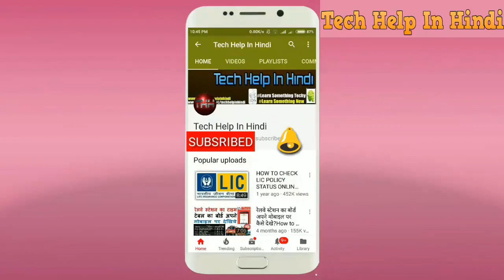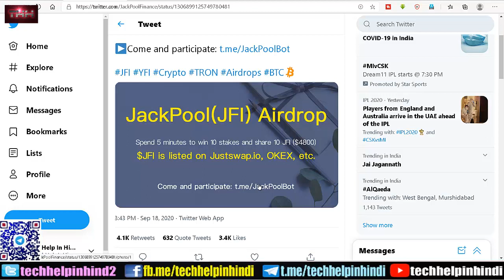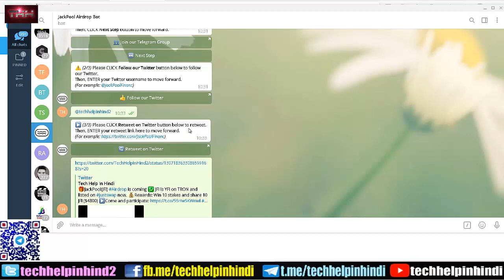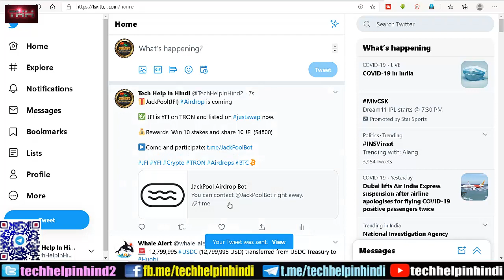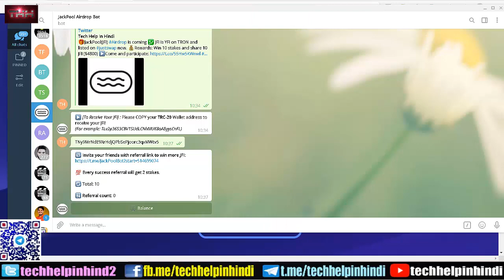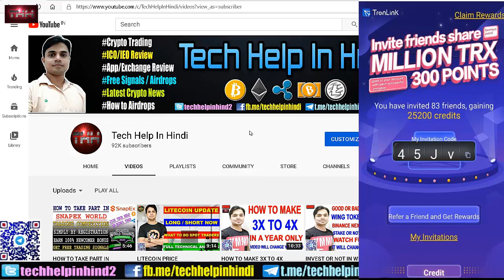How to participate JFI airdrop | How to use TronLink Wallet address for JFI Airdrop | Full process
Video Topics:
How to participate in jfi airdrop
Jfi airdrop price
Jfi token value
Jfi exchange list
Jfi price in usdt
Jfi wallet address?
Jfi trc20 wallet address
How to use tronlink trc20 wallet address
How to sell jfi token
How to sell jfi coin

ETHEREUM PRICE PREDICTION AND NEXT MOVE | FREE ETH SIGNAL NOW